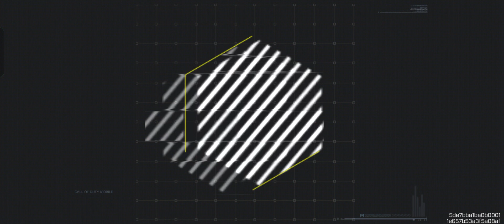Unbelievable Codm Twist: What Happened with the CAMPER Inside the House?! 🔥😲 COD MOBILE GAMEPLAY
And share my channel with your game friends. See you on my next gameplay!!!,